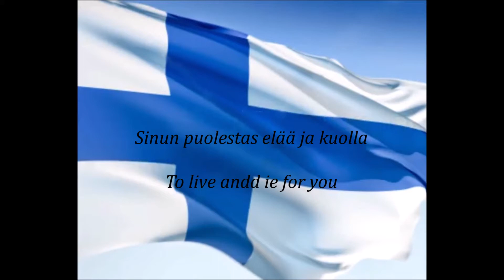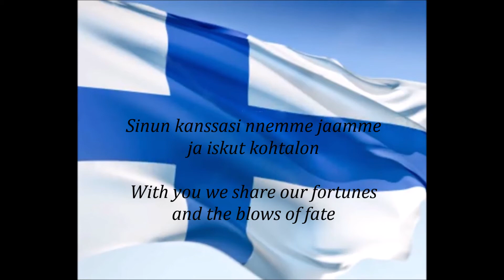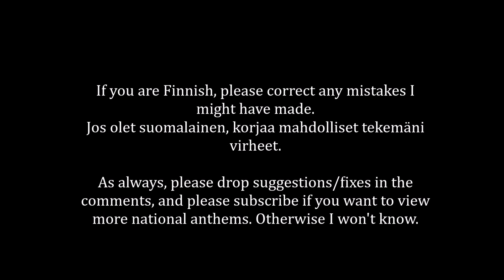Finnish national flag anthem - Lippulaulu / Siniristilippumme 🇫🇮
National Flag Anthem of Finland - Lippulaulu / Siniristilippumme (Flag anthem / Our Blue Cross Flag)

Includes lyrics in Finnish and English.

As with my other anthems, flag picture came from @BlueMarbleNations.

(Military Band & Choir)
Siniristilippumme,
sulle käsin vannomme, sydämin:
sinun puolestas elää ja kuolla
on halumme korkehin.

Kuin taivas ja hanki Suomen
ovat värisi puhtahat.
Sinä hulmullas mielemme nostat
ja kotimme korotat.

Isät, veljet verellään
vihki sinut viiriksi vapaan maan.
Ilomiellä sun jäljessäs käymme
teit' isäin astumaan.

Sun on kunnias kunniamme,
sinun voimasi voimamme on.
Sinun kanssasi onnemme jaamme
ja iskut kohtalon.

Siniristilippumme,
sulle valan vannomme kallihin:
on halumme korkehin.

Our blue cross flag
To you we swear with out hands and hearts
To live and die for you
Is our greatest wish

Like the sky and snow of Finland
Are your pure colors
With your fluttering you lift up our thoughts
And ennoble our home

With their blood our fathers and brothers
Consecrated you as the flag of a free land
Joyfully we follow you
In our fathers' footsteps

Your honor is our honor
Your might is our might
With you we share our fortunes
And the blows of fate

To you we give a most precious vow